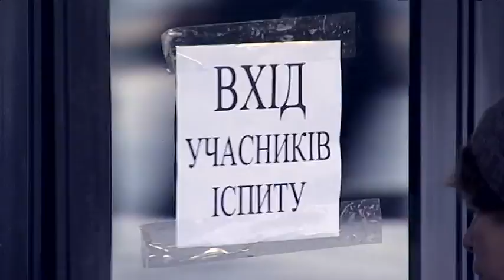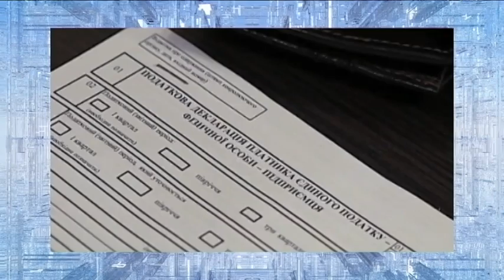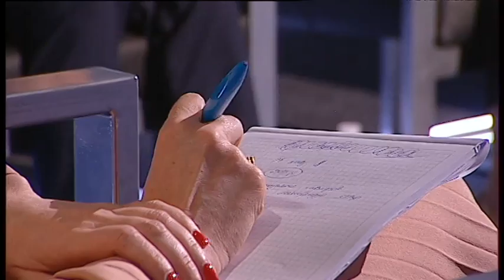"МИР чи ВІЙНА", повний випуск за 11 червня 2021 року